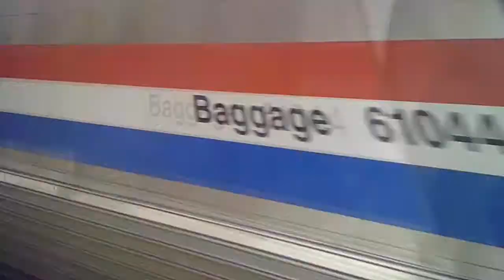Railfanning Levittown-Tullytown Station 10/6/2020 (Ft. a private car)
Here are the catches for today. This is also my first railfan video to not include my outro.

1. (0:31) We begin with a SEPTA commuter train arriving and departing the station.
SEPTA SL-IV #423
SEPTA SL-IV #424
SEPTA SL-IV #137
SEPTA SL-IV #138

2. (1:13) The Vermonter zooms by with the usual ACS-64 as power.
AMTK ACS-64 #662

3. (1:25) The next train is a SEPTA commuter train zooming past the station.
SEPTA SL-IV #419
SEPTA SL-IV #420
SEPTA SL-IV #334
SEPTA SL-IV #335

4. (1:37) A SEPTA commuter arrives and departs.
SEPTA SL-IV #370
SEPTA SL-IV #371
SEPTA SL-IV #118
SEPTA SL-IV #117

5. (2:23) After the SEPTA commuter train departed, the Silver Meteor zooms by.
AMTK ACS-64 #636

6. (2:42) An Amtrak Regional train passes by.
AMTK ACS-64 #640

7. (2:55) The Acela Express zooms by like a military fighter jet.
Acela Power Car #2034
Acela Power Car #2032

8. (3:10) After the Acela passed, the same SEPTA commuter train from earlier arrives & departs.
SEPTA SL-IV #117
SEPTA SL-IV #118
SEPTA SL-IV #371
SEPTA SL-IV #370

9. (4:02) Another SEPTA commuter arrives and departs.
SEPTA SL-IV #362
SEPTA SL-IV #363
SEPTA SL-IV #358
SEPTA SL-IV #359

10. (4:48)  Another Amtrak Regional train passes by while giving a horn toot.
AMTK ACS-64 #608

11. (5:00) A CSX local passes by with two GP40-2s on each end; with the leader being the same Geep from the earlier two railfan trips from last month. The train is also travelling on the inbound tracks to allow the Acela to pass.

12. (5:52) The Pennsylvanian passes by with a private car up front and a hornshow! The train is travelling slow for the same reason why the CSX local was on the inbound tracks.
AMTK ACS-64 #615

13. (6:26) Another Acela Express, in this case the one that was the reason why the CSX train was on the inbound tracks and the Pennsylvanian was travelling slow passes by.
Acela Power Car #2031
Acela Power Car #2030

14. (6:37) Yet another SEPTA commuter train arrives and departs, this time being the same SEPTA train from earlier.
SEPTA SL-IV #359
SEPTA SL-IV #358
SEPTA SL-IV #363
SEPTA SL-IV #362

15. (7:15) Yet even another SEPTA commuter train arrives and departs.
SEPTA SL-IV #418
SEPTA SL-IV #417
SEPTA SL-IV #186
SEPTA SL-IV #185

16. (7:55) An Amtrak Regional zooms by with the first ACS-64 leading and a hornshow.
AMTK ACS-64 #600

17. (8:10) Not long after, another Regional zooms by.
AMTK ACS-64 #614

18. (8:25) After the Regionals passed, a SEPTA commuter train, the same one from earlier arrives & departs.
SEPTA SL-IV #185
SEPTA SL-IV #186
SEPTA SL-IV #417
SEPTA SL-IV #419

19. (9:06) Another SEPTA commuter train arrives. This was taken outside the station.

20. (9:30) After returning to the station, a Regional passes by.
AMTK ACS-64 #613

21. (9:44) Another Regional zooms by.
AMTK ACS-64 #664

22. Last train for today is a SEPTA commuter (probably the same one from earlier that was taken outside the station) arriving and departing.
SEPTA SL-IV #423
SEPTA SL-IV #424
SEPTA SL-IV #137
SEPTA SL-IV #138

23. (10:37) Slideshow of today's catches.

Sam Free Music: Dreaming